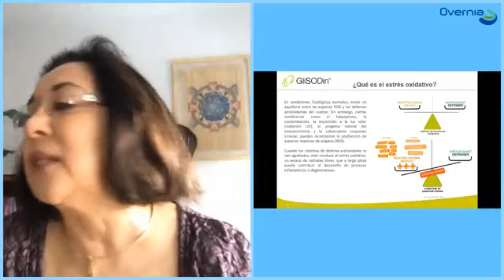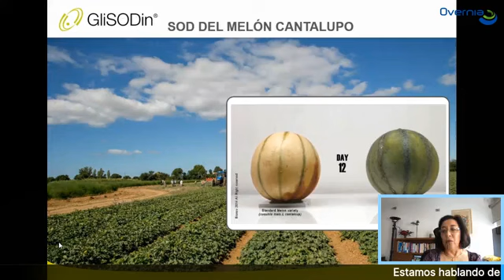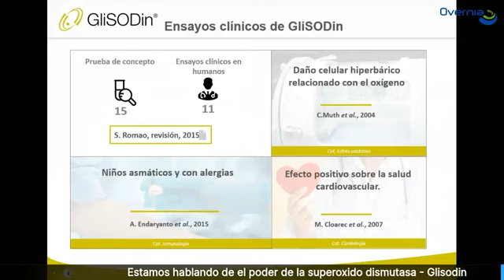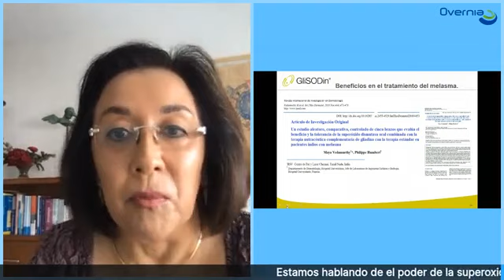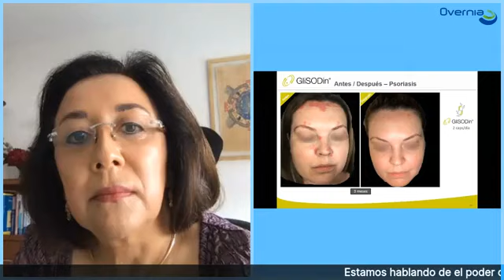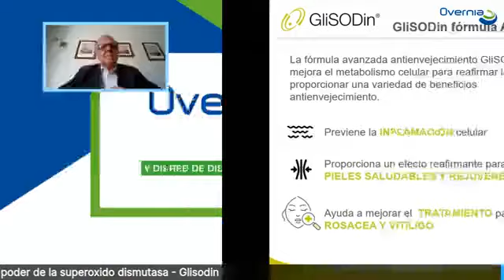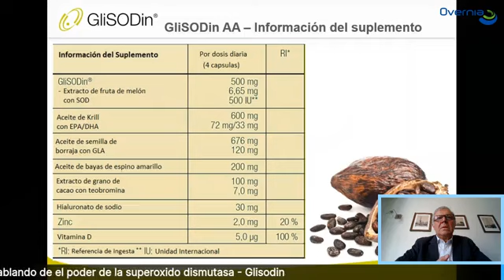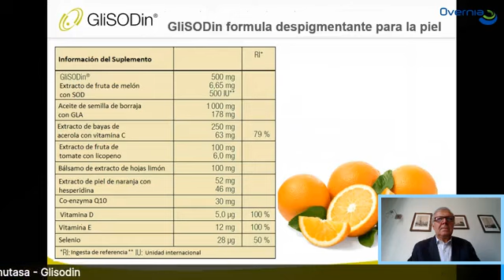Ciencia 4: El poder de la (SOD). Debate de expertos I Dra. Isabel Arias y Francois Vix